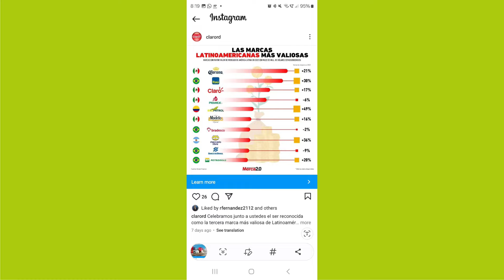Claro Dominicana cumple 94 años siendo la 3era marca más valiosa de Latinoamérica